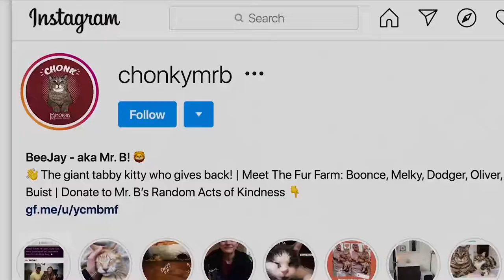CAT PEOPLE NETFLIX 2021 TRAILER